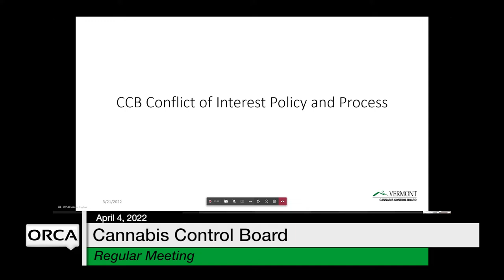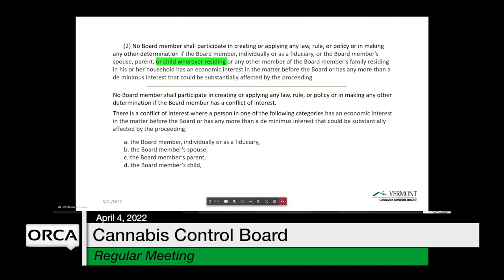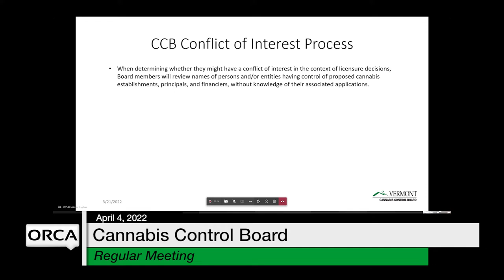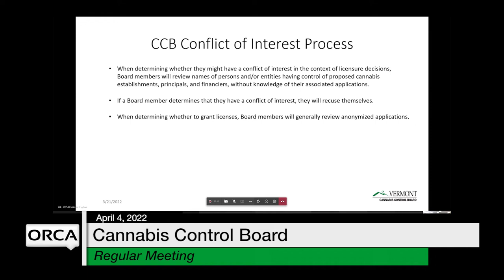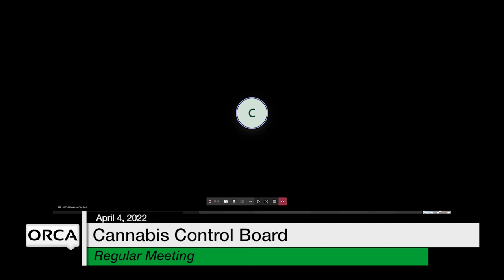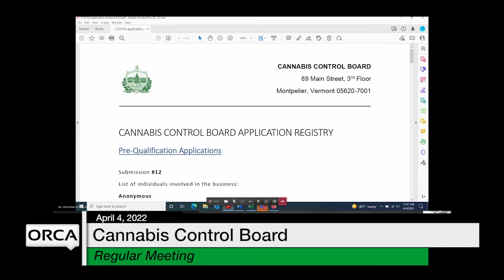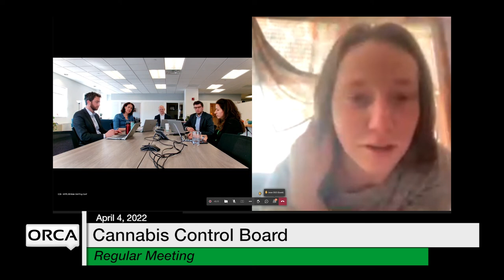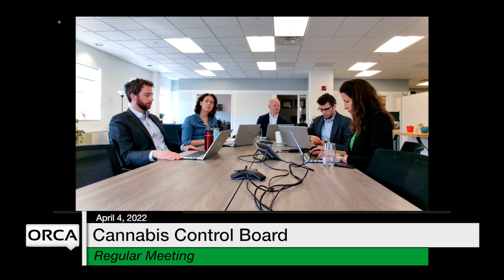Cannabis Control Board - April 4, 2022 [CCB]